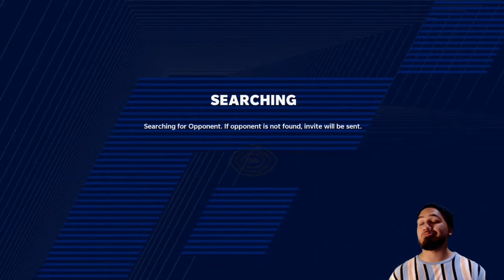UNDEFEATED SEASON ON THE LINE! Quinn Cooks got a track team !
13-0 verse 11-2! VFL fantasy draft league, top seeds in the nfc going at it ! Can I pull this one out and give him his first loss? Cook was a lot better then I thought he’d be !! Game goes down to the wire!

Madden 21
Playing Regs
Verse top 100 players
Great record
Plays followers
Family friendly